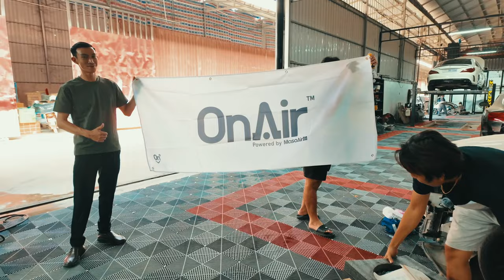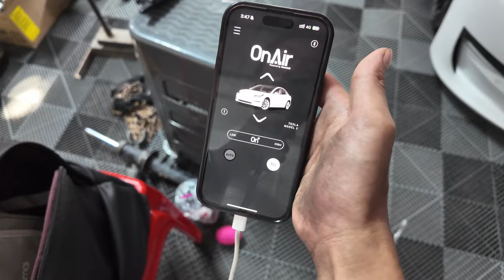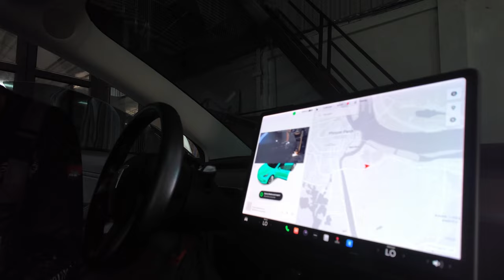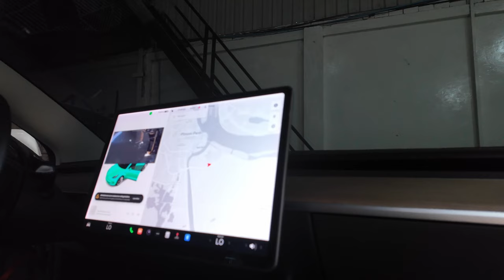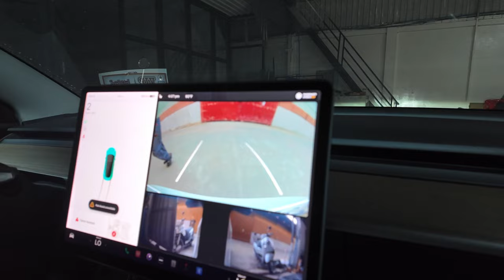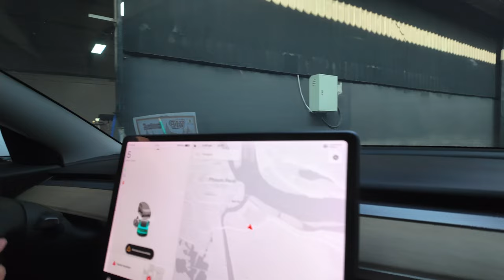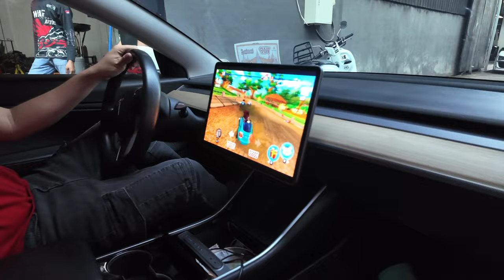តម្លើងបូមខ្យល់លើកតំបូងលើ Tesla នៅខ្មែរ | OnAir Cambodia Installation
(For Tag)